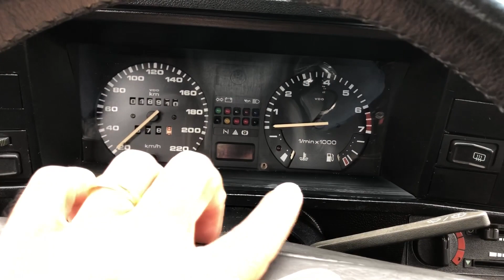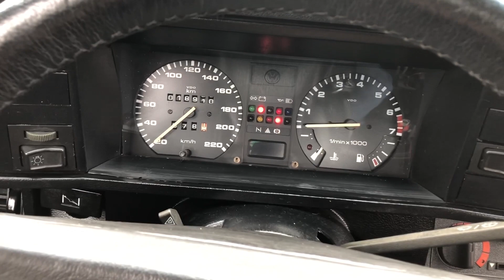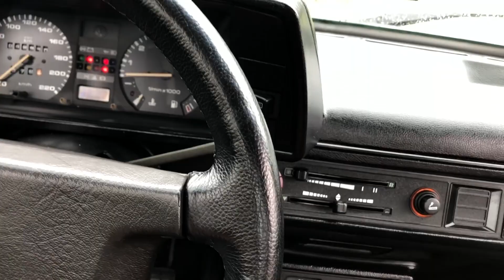POLO GTS JÁ ERA. BOM MESMO É O PASSAT GTS!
Dirigi o clássico Passat GTS Pointer e o Polo GTS não gostou. Você imagina por quê? Neste vídeo, eu mostro todos os detalhes do icônico Volks e também as impressões do dono dele sobre o atual representante da sigla GTS.

✅ FAÇA COMO EU: GANHE DINHEIRO PELA INTERNET SEM SAIR DE CASA